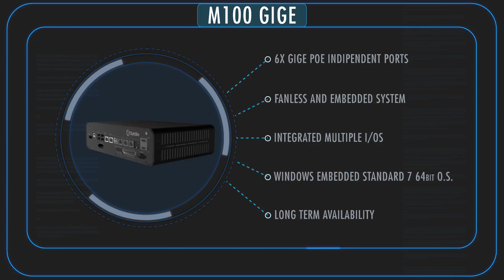Tattile - M100 - Multi Camera Vision Controller for vision systems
M100 CameraLink is an industrial PC designed for vision systems. It has four Camera Link ports that can be connected to Tattile’s or other manufacturers' cameras.

M100 CameraLink integrates by default:
- 8 digital inputs
- 8 digital outputs
- 6 Trigger outputs (one for each camera).
- 1 serial port: RS232/RS485.
- 1 Line Drive Encoder Input.
- 2 Ethernet ports (to connect the system to a Company LAN).
-  Optional: industrial Fieldbus protocols (such as Profinet, Ethercat, Profibus, etc…).